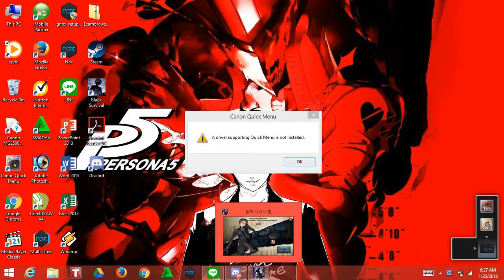[Dead] Adela Gameplay, Blunt weapon.